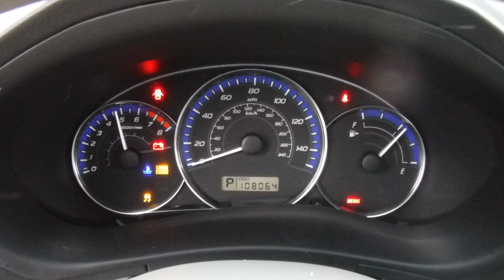R1694B 2011 Subaru Forester